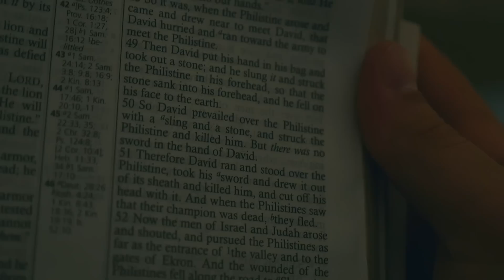Zee - Death of a Giant (OFFICIAL ANIMATED MUSIC VIDEO)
Death of the Giants by Zee

You've never heard the David vs. Goliath story told like this..